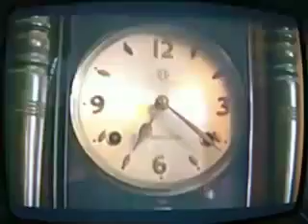CINEMO: WAITING FOR TONIGHT - JENNIFER LOPEZ (MAY 21, 2019)